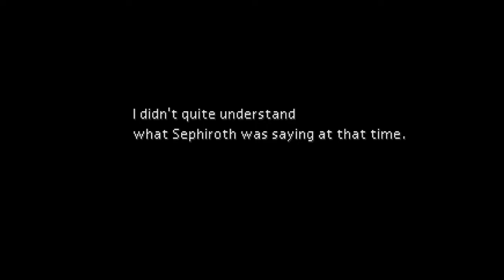Final Fantasy VII PSX: Shinra Headquarters, Escape from Midgar, Kalm and Cloud's Past [Part 4]